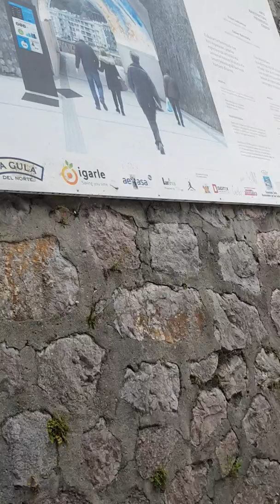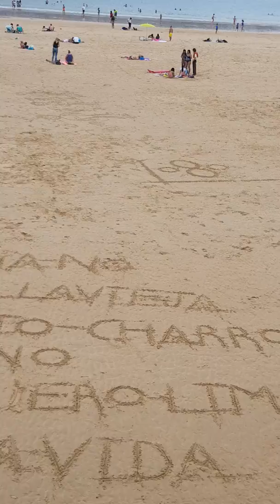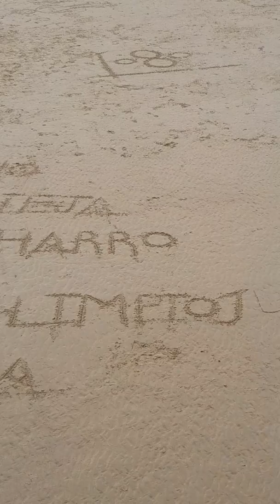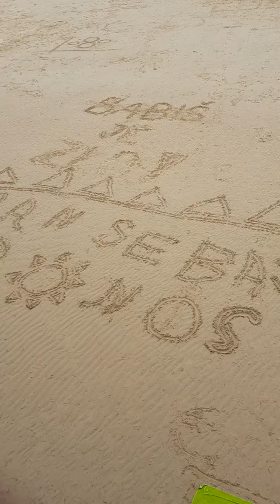San sebastian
Walking the coast line from one end to the other spectacular scenery